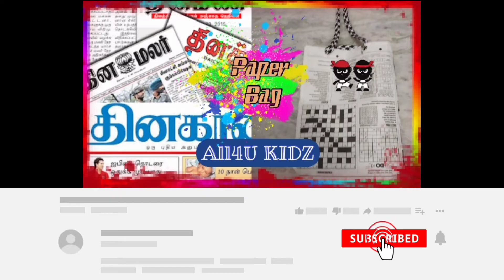Quilling Jimikki / Jimikki using the quilling paper / 🔥பேப்பர் தோடு🔥craft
🤩Hi guys🤩
💥we hope that you guys celebrated Diwali safely and joyfuly💥
😉Today we are going to see how to make a beautiful jimiki in simple way using quilling paper 😉